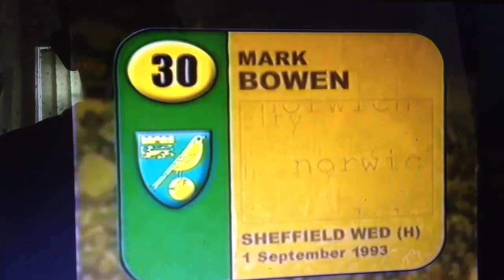Robert Fleck scores for Norwich against Ipswich